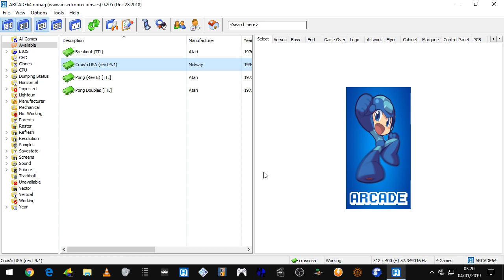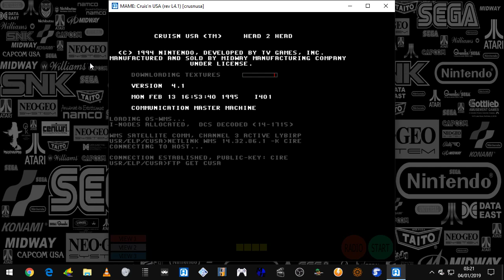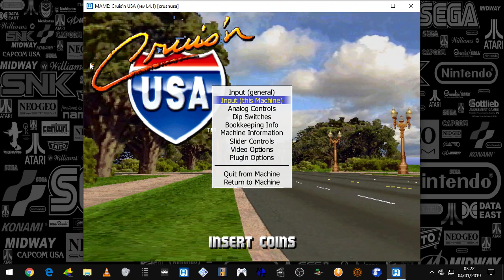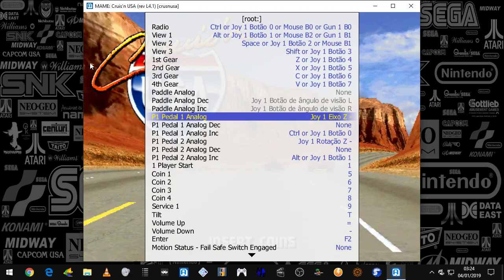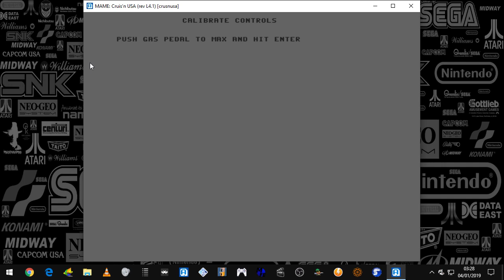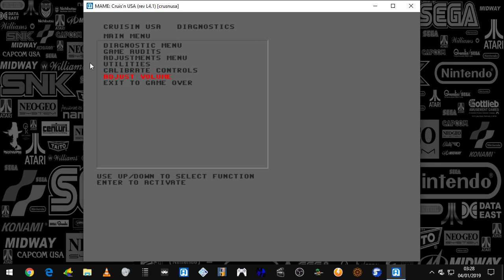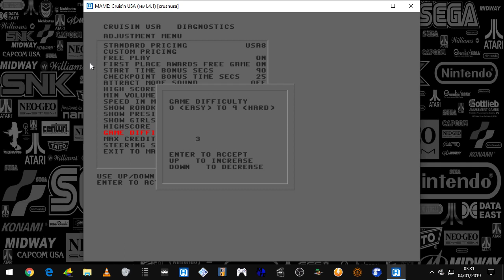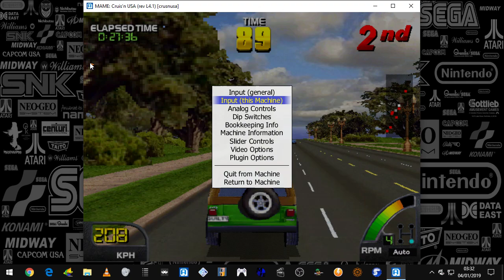Configurando controle para Cruis'n USA e Cruis'n World por SidMania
30/1/2021

- aviso : este conteúdo não é voltado a menores de idade

- lives de segunda , quarta e sexta das 20:00 as 23:00

✔ obrigado pessoal , que todos tenham em dobro o que desejam a minha pessoa